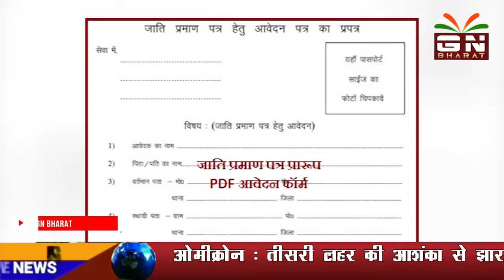जाति प्रमाण पत्र के लिए छात्रों की परेशानी खत्म